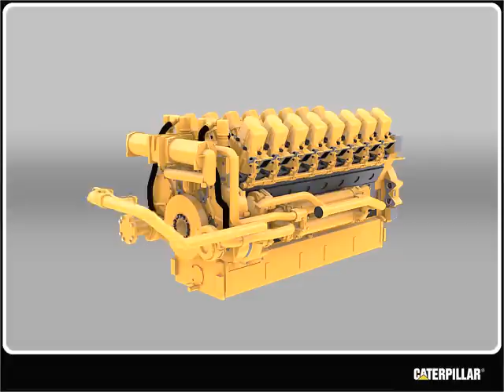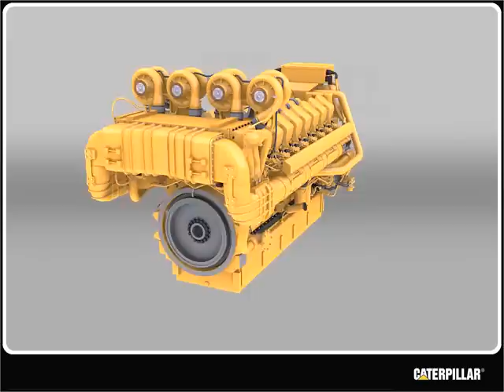Caterpillar C175 Assembly